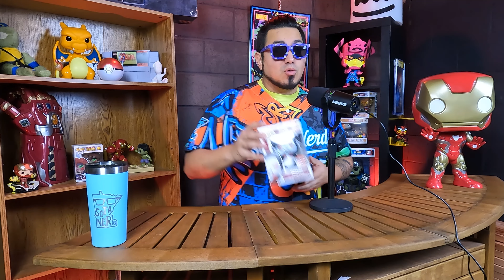Morbius Collectibles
With the new movie coming out here's a few collectibles to look out for!